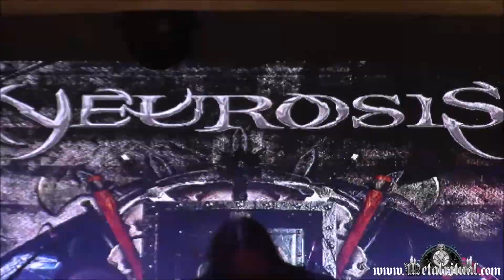NEUROSIS - Las Centurias de la Muerte "Insane Metal Fest XII 2022"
– Presentación de la agrupación bogotana “NEUROSIS” el 12 de febrero de 2022, en el marco de la XII edición del “Insane Metal Fest” realizado en la localidad de barrios unidos en la ciudad de Bogotá. “DEMIANRITUS”